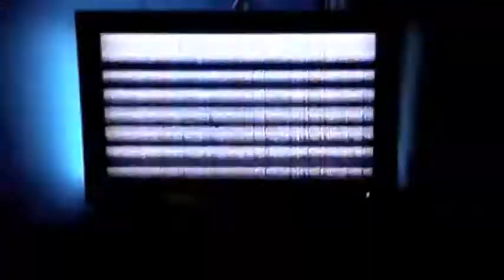Sleeping Bag "Overtime"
Off the album Demos of the Deep.  Shot and edited by Dave Segedy.